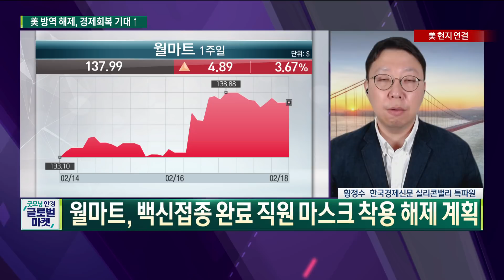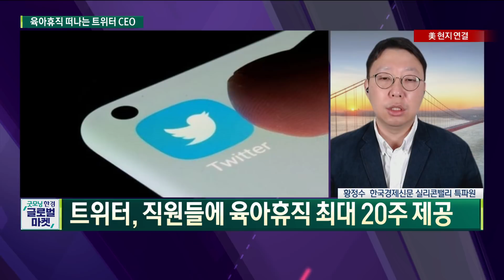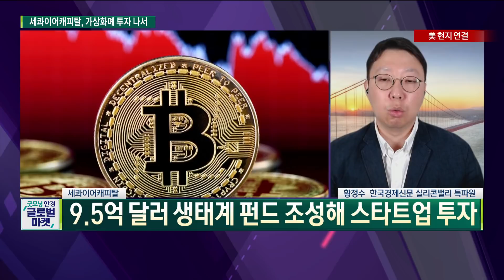미국은 지금 일상회복중 영화 디즈니파크 리조트 매출 회복세 / 황정수 한국경제신문 실리콘밸리특파원 / 굿모닝한경글로벌마켓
○황정수 한국경제신문 실리콘밸리특파원